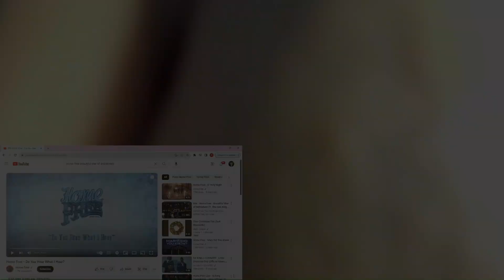REACTION!! Home Free's 'Beautiful Star of Bethlehem' ft. The Oak Ridge Boys & Jeffrey East"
Step into the heart of the holiday season with me as we experience the magic of Home Free's 'Beautiful Star of Bethlehem,' featuring The Oak Ridge Boys and Jeffrey East, for the very first time! 🎄🎶
  Join my genuine reactions and festive spirit as we embark on this musical journey with Home Free and their incredible collaborators. From the rich harmonies to the soulful performances, every element promises to make 'Beautiful Star of Bethlehem' a holiday treasure.
My Pateron is now live!! For $4.00 a month you get early access to all my new videos, member only live streams, and more! Heres the link:

We have Merch!! Cups, Hoodies, T-Shirts, and more!! Check it out here!!

You can also show love and support through the tip jar! Please if you wish to do a Super thanks or comment its best to go this route as youtube takes a big portion of those!

Avon Lake, Ohio
44012